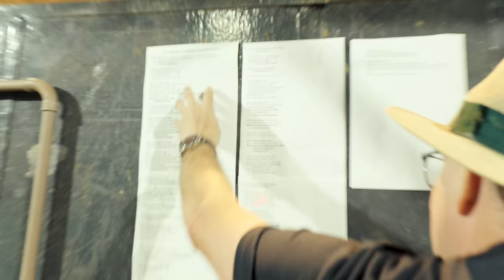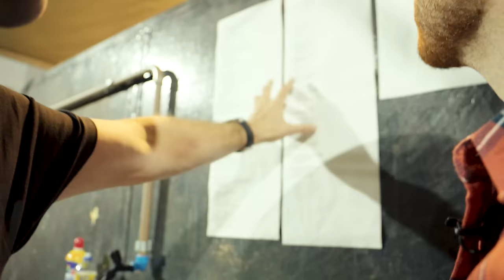CAVALOS DE MILHÕES! Tour dentro do Haras na Expo Mangalarga Marchador 2024 com Gustavo Tubarão